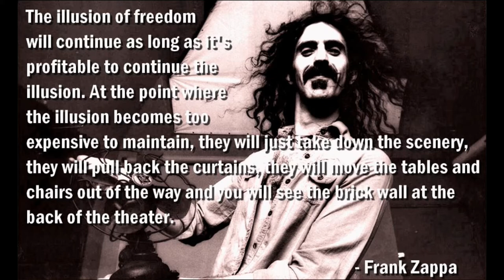Trey Gowdy Theater (Remember government is Control of the masses and the mind)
The Bomb Plant Promo video ::: MOX Fuel in S. Carolina
S.C. delegation invites Moniz to SRS to see MOX
Frank Zappa-"The illusion of freedom will continue as long as it's profitable to continue the illusion. At the point where the illusion becomes too expensive to maintain, they will just take down the scenery, they will pull back the curtains, they will move the tables and chairs out of the way and you will see the brick wall at the back of the theater."
I think it is time to break the Brick wall down
Peace, Love and Truth Love you all Linda